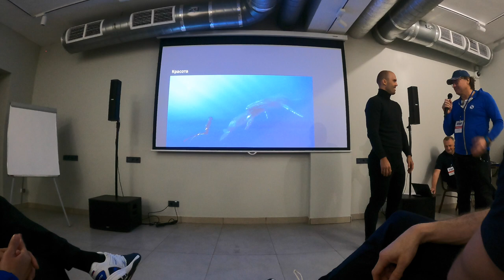Алексей Молчанов рассказал о формировании фридайверского сообщества на конференция по фридайвингу.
Алексей Молчанов стал первым спикером на конференции по фридайвингу в Тарусе.
Алексей рассказал о своём видении формирования фридайверского сообщества, об его истории и направлениях развития.
Получилось живо и весело - впрочем как всё, что делает Алексей.
Обучение фридайвингу, путешествия и приключения и спортивный фридайвинг - это основные составляющие фридайверского сообщества.